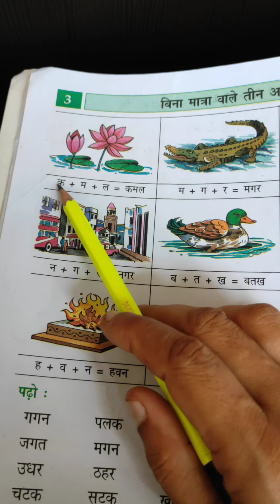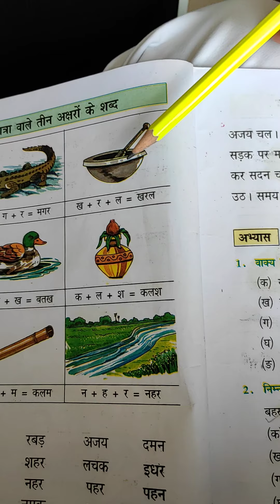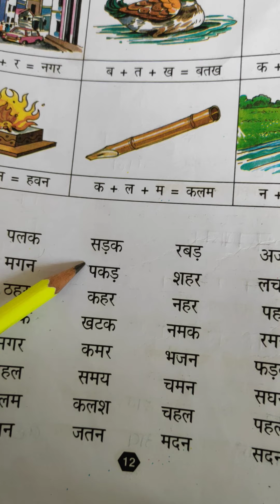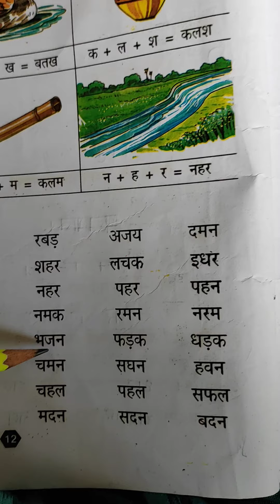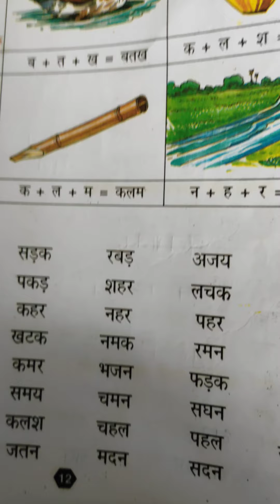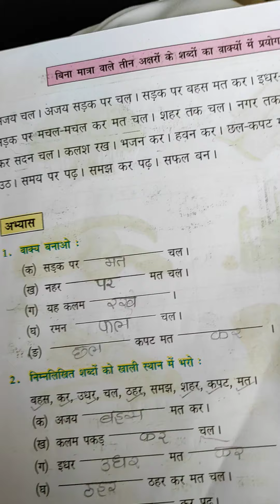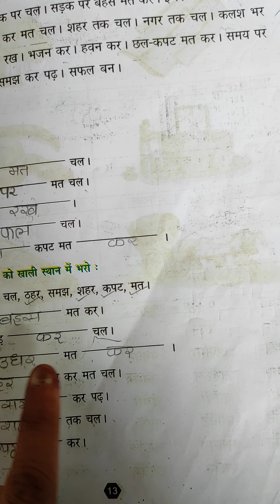Hindi std-1 ch-3